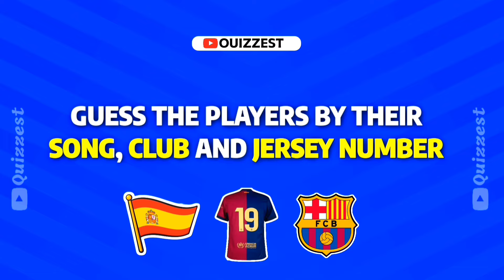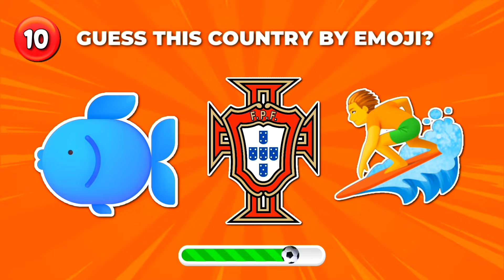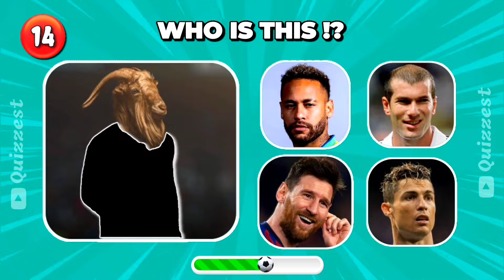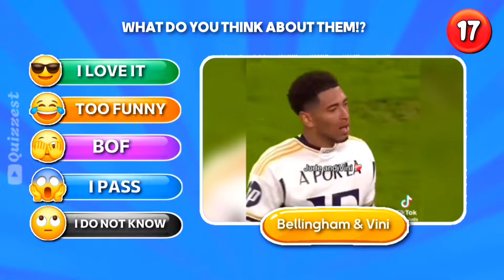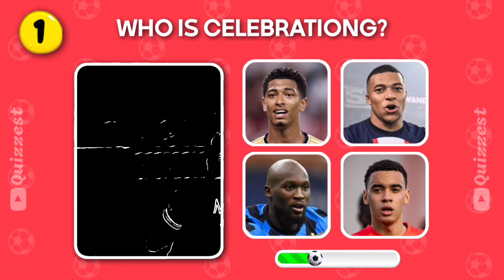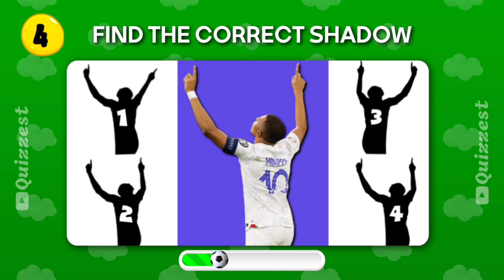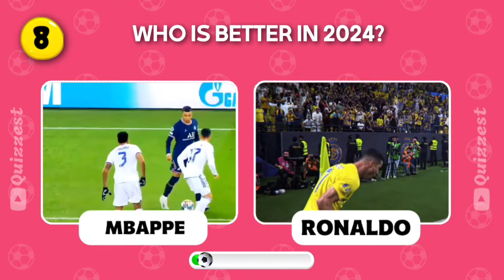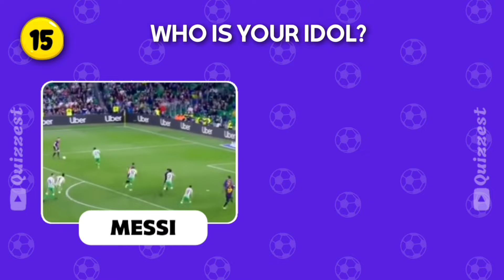Guess the Song, NATIONALITY, CLUB, JERSEY NUMBER of Football Players | Ronaldo, Messi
WELLCOME TO Quizzest. !

"Guess the Song: Ronaldo, Messi, Nationality, Club, Jersey Number Challenge | 2024"! Test your sports knowledge and music skills as we blend the worlds of football and catchy tunes. Can you identify the songs related to the greatest football legends like Cristiano Ronaldo and Lionel Messi?

In this fun and interactive game, we'll give you clues about players' nationalities, clubs, and jersey numbers, all while playing iconic songs associated with them. Whether you're a die-hard football fan or a music lover, this challenge is perfect for you!

Get ready to sing along and show off your knowledge in this thrilling Guess the Song challenge!

Quizzest,
quiz,
quiz_game_show,
guesstheplayer,
guessthesong,
guesstheplayersong,
footballquiz,
soccersong,
footballsong,
soccer quiz,
jerseyclub,